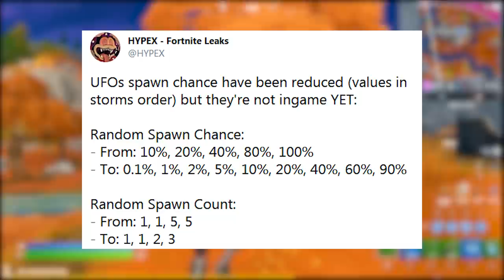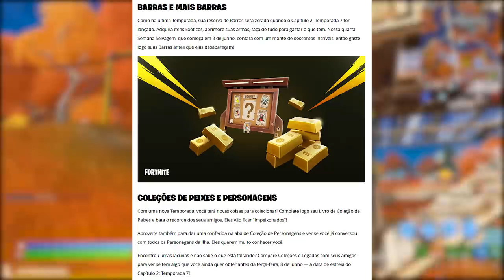FORTNITE - OVNIS GAMEPLAY MAPA, ABDUÇÃO DETALHES e TEMPORADA 7?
Fala gurizada, nesse vídeo comento novidades do Fortnite Battle Royale, gameplay ovnis no mapa, abdução e mais. Espero que gostem :)

Programa para editar: Adobe Premiere